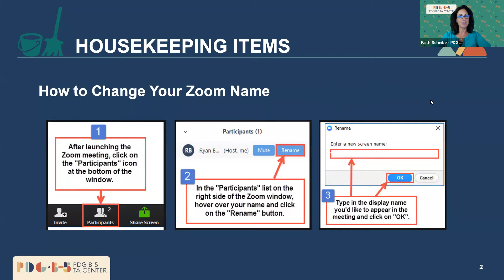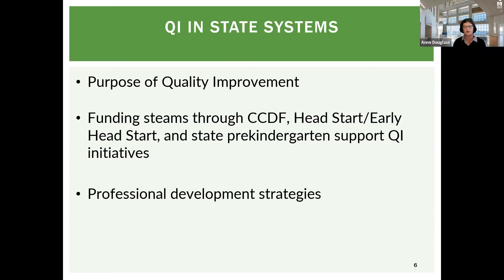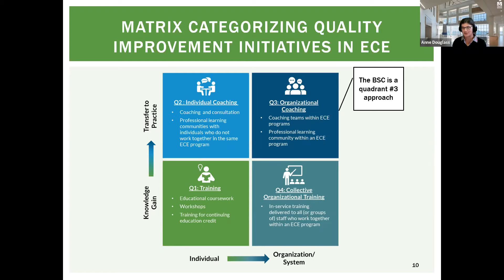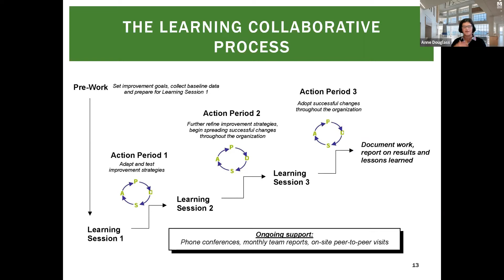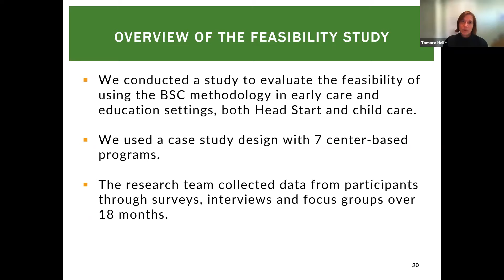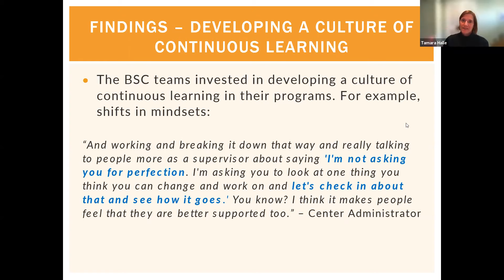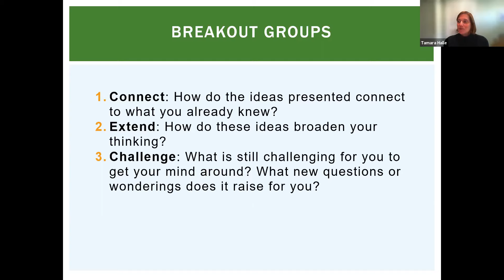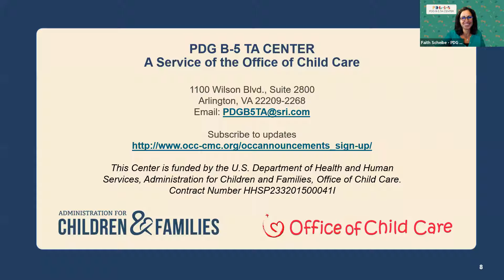2021 PDG B-5 Annual Meeting - Bridging the gap between what we know and what we do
This session explored the implementation of shared learning strategies using one example of a continuous quality improvement methodology – the Breakthrough Series Collaborative (BSC). The presenters offered insights into the key components believed to be important for creating sustainable quality improvements in early care and education (ECE) settings. Participants learned about the BSC methodology and how it was used in a recent study aimed at supporting children’s social and emotional learning. The study demonstrated the feasibility of implementing the BSC in ECE settings, suggesting it is a promising approach for states to consider for their ECE systems.